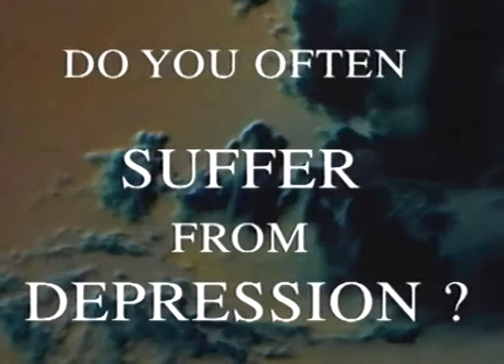061 _ Mulyanishth Media _ Brother Nirwair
061  _ Mulyanishth Media  _  Brother Nirwair